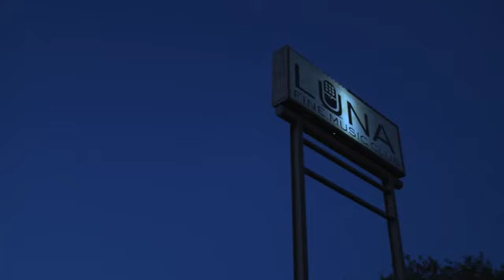Lisa Marshall Band "Don't Give Up"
Lisa Marshall Band -The latest official video for The Lisa Marshall Band recorded at Luna Live in San Antonio, TX. by: Trevor Rivera Primo de Productions. for a free song!
Gary Boyer-camera man.
Written by Lisa Marshall